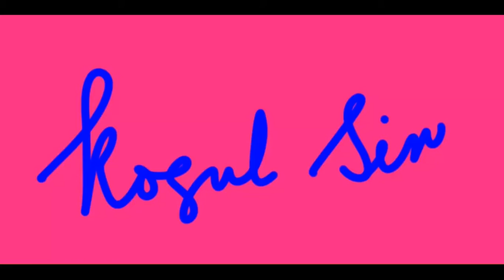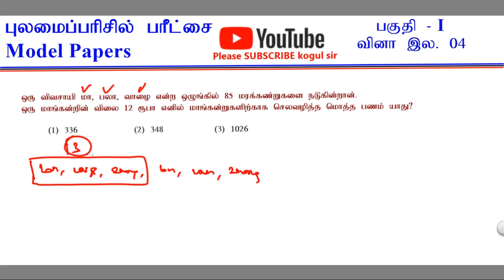மாதிரி வினாத்தாள் / பகுதி - I-A / வினா இலக்கம் - 04 (விடை)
புலமை பரிசில்
ஆண்டு - 5.